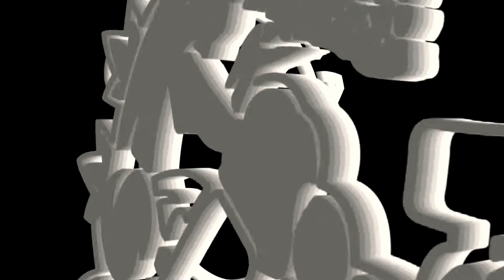Najbolje vezbe za biceps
Kako pravilno sklopiti trening za biceps...

Kako trenirati i hraniti se, koju suplementaciju koristiti mozete naci ovde kao i na mom instagram profilu

Kao i brojne druge zanimljivosti!

Hvala unapred za svaki like i share 🙏🏼💪🏽